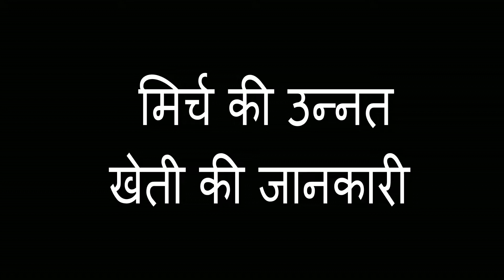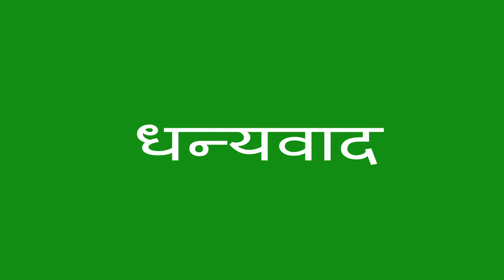मिर्च की उन्नत खेती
उन्नत किस्में :
एन. पी. 46 - ए : यह एक अधिक उपज देने वाली व दरमियाने आकार के फलों वाली किस्म है | हरी मिर्च की औसत पैदावार 40 क्विंटल प्रति एकड़ है |
पूसा ज्वाला : यह एक अधिक उपज देने वाली व दर्मियाने आकार के फलों वाली किस्म है | पौधे छोटे तथा फलों से लदे रहते हैं | हरी मिर्च की औसत पैदावार 30-35 क्विंटल प्रति एकड़ है |
पन्त सी-1 : इस किस्म में फल ऊपर की तरफ लगते हैं | रोपाई के 60 - 65 दिनों के पश्चात् फल लगाने शुरू हो जाते हैं जो 95 से 100 दिनों के बाद तुड़ाई के योग्य बन जाते हैं | हरे फलों की लम्बाई 5 से 8 cm होती है | यह किस्म पत्ती मरोड़ विषाणु व मोजैक रोगों के प्रति कुछ हद तक प्रतिरोधी है |
हिसार शक्ति (एच सी-44) : यह अगेती पकने वाली, विषाणु रोगों की प्रतिरोधक उन्नत मसाले की किस्म है | फल गुच्छों में ऊपर की और लगते हैं | फलों की लम्बाई 7-8 cm तथा मोटाई लगभग 1-1.2 cm होती है | लाल पके फलों में ओलेरेसिन की मात्रा 12 से 15 प्रतिशत होती है | औसत पैदावार 50-55 प्रति क्विंटल प्रति एकड़  है जिससे लगभग 6-8 क्विंटल लाल सूखी मिर्च प्राप्त की जा सकती है | इस किस्म की मोढी फसल ली जा सकती है |
भूमि की तैयारी : यद्दपि मिर्च की फसल अनेक प्रकार की भूमि में उगी जा सकती है | अच्छी जल निकास व्यवस्था वाली तथा जैवांशों की घनी दोमट मिट्टी इसके लिए सर्वोत्तम होती है | जमीन 2-3 बार जोत कर व पाटा लगाकर तैयार कर लें | गोबर की खाद पहली जुताई के समय खेत में मिलनी चाहिए |
बीजाई का समय : पौधशाला में बीज की बीजाई मई से जून व अक्टूबर से नवम्बर में की जाती है | बीजाई के 30-45 दिनों के पश्चात् पौध रोपाई के लिए तैयार हो जाती है | एक एकड़ में पौध रोपाई के लिए लगभग 15-20 क्यारियों की आवश्यकता पड़ती है | बीजाई से पहले बीज का उपचार करें |
बीज की मात्रा : एक एकड़ भूमि में मिर्च की रोपाई करने के लिए 400 ग्राम बीज की आवश्यकता पड़ती है |
पौध तैयार करना : बीजाई के लिए मई-जून के महीनों में समतल क्यारियों बनायें, जबकि अक्टूबर- नवम्बर की बीजाई के लिए गहरी क्यारियों के बनाने की सिफारिश की जाती है | क्यारियों में बीज को 2-3 cm की दूरी पर कतारों में बोयें |
रोपाई : मिर्च के पौधों की रोपाई डोलियों पर की जाती है | डोलियों की आपसी दूरी 60 cm व पौधों में 45 cm की दूरी रखनी चाहिए |
फलों की तुड़ाई : मिर्च के फलों को बाजार में बेचने हेतु हरी अवस्था में तोड़ना चाहिए | मसाले के लिए फलों को पौधों पर ही पकने व लाल होने दिया जाता है | एक एकड़ भूमि से 3-4 क्विंटल सूखी लाल मिर्च प्राप्त की जा सकती है |